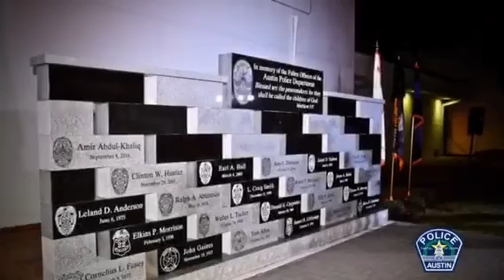Austin Police Department Memorial Dedication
Unveiling of the Memorial Dedication took place on May 14, 2019 at the Public Safety Training Academy, 4800 Shaw Lane.